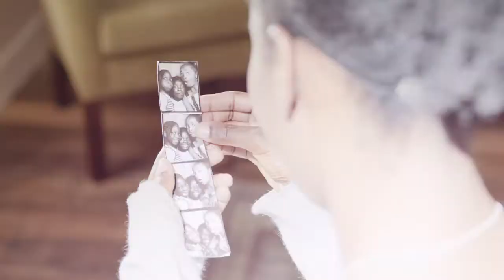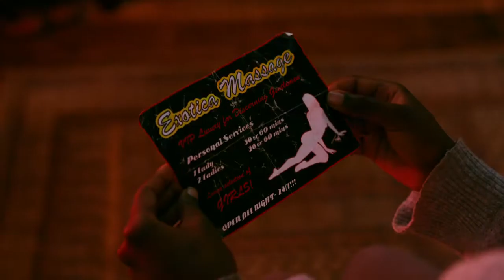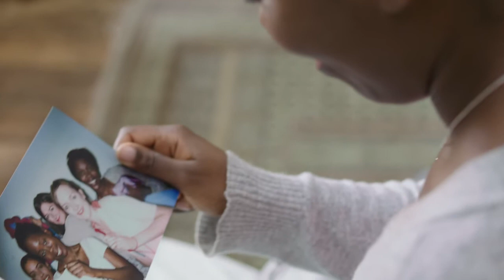Shoebox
'Shoebox' is based on the types of trafficking cases we see every year at the Helen Bamber Foundaton. We were keen for the film to convey both the brutality of trafficking but also the strength of spirit and courage that we see in our clients every day.

The film is a collaboration between the Helen Bamber Foundation and Gareth Warland and Noelle Rodrigues, the film directing duo allmyfriends & are very grateful to them for giving us the opportunity to raise awareness of the reality of trafficking in this way.